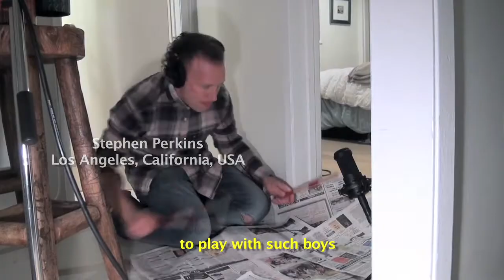The Africa Project - Watch Out Girl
The Africa Project - bringing together musicians that are worlds apart... ~an international music collaboration aiding African education ~

This song "Watch Out Girl" was donated by Tu Nokwe from South Africa.  It features 13 musicians from South Africa and USA.

100% of all sales profits are supporting African education through

"Watch Out Girl" is 1 of the 12 videos from the DVD and CD available and
CD Baby under "theafricaproject"